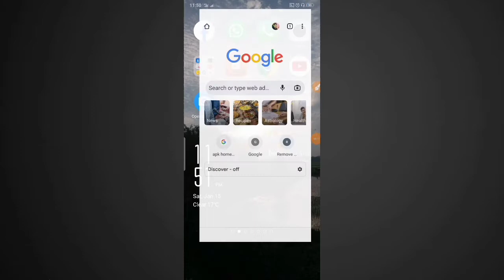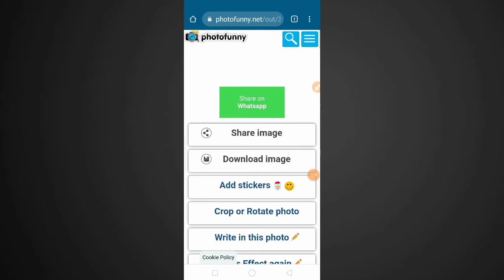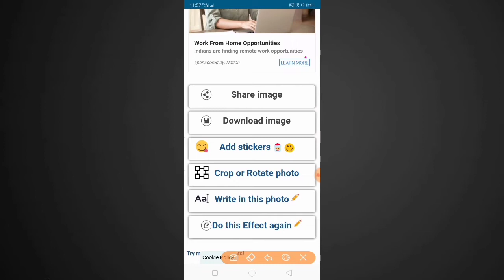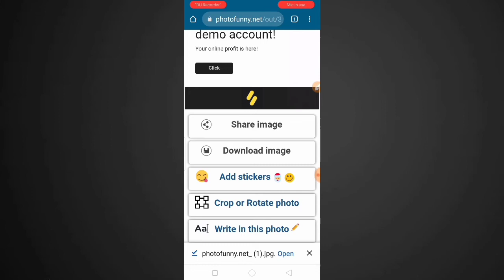Best free online photo editor | কিভাবে খুব সহজে ফটো এডিটিং করবেন?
Hello friends, in today's video I have shown you how a photo can be easily edited online. I hope you like the video